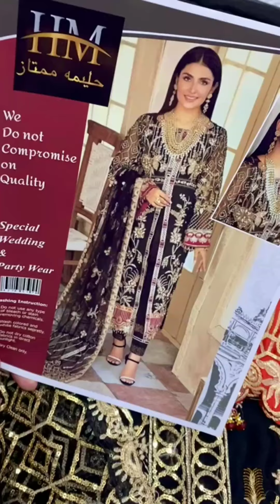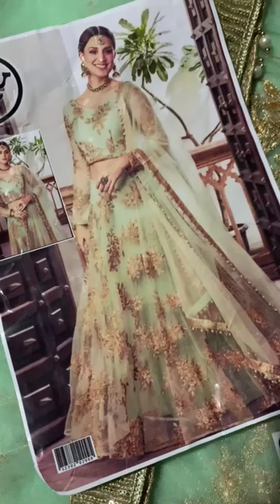wedding dress hand made work available